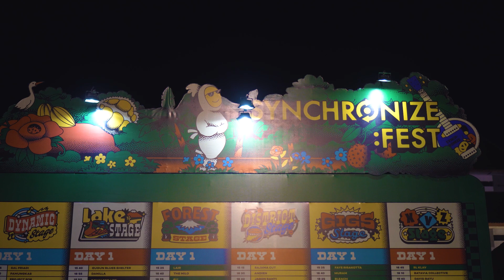Dulsim - Is Pusakata & David Bayu Siap Perform di Synchronize Fest 2022‼️